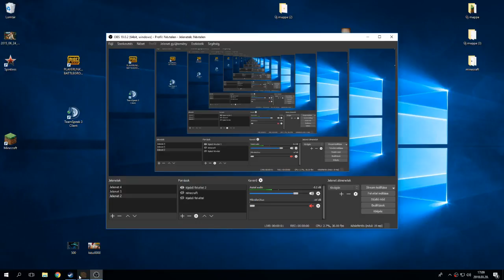Spintiress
▬▬▬▬▬▬▬▬▬▬▬Leírás!▬▬▬▬▬▬▬▬▬▬▬
▬▬▬▬▬▬▬▬▬▬▬Információk!▬▬▬▬▬▬▬▬▬▬▬
►Videó felvevő progra/Bandicam/OBS
►Videóvágó program/Wondershare Filmora/Adobe After Effects/Maxon Cinema 4D R17/Movavi Video Suite12(Mindig a Legfrissebb)